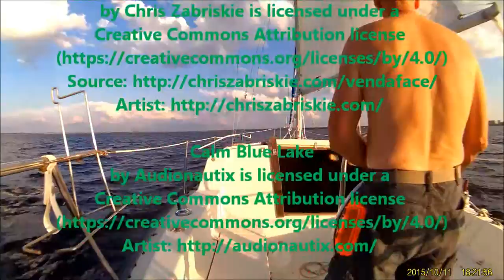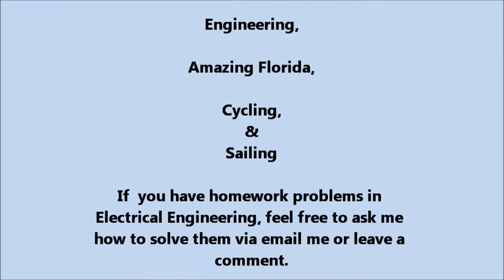Part 4. Sailing Tai Tai on Lake Monroe Florida: Conclusion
Sailing Tai Tai on Lake Monroe Florida Part 4 Conclusion - This was the final video of this sailing day on Lake Monroe.  The music is Ambient with a Calm mood.  It's late in the day and the wind died, so I was ready to haul Tai Tai back to the mooring using the Palamino, and then something really cool happened...